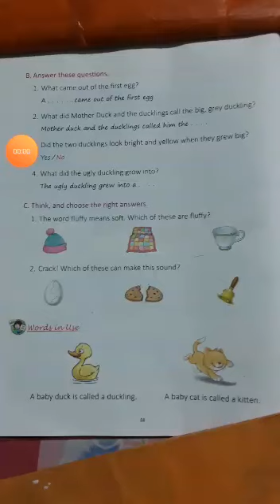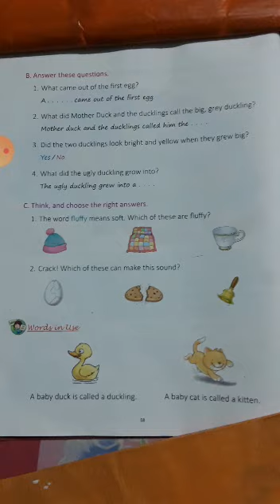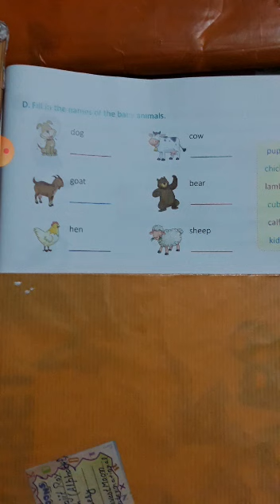CLASS ONE | ENGLISH Ch-6 Question Time